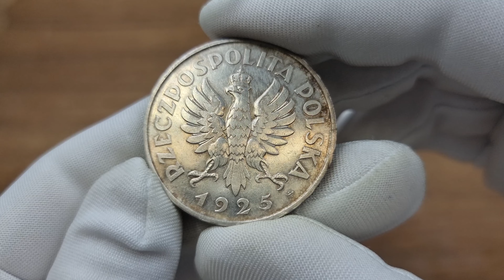WYŚMIENITE PRÓBA srebro 5 złotych 1925 Konstytucja 81 perełek | Aukcja 29 Niemczyk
2324. II RP. PRÓBA srebro 5 złotych 1925 Konstytucja 81 perełek - WYŚMIENITE

Bardzo rzadka i efektowna międzywojenna próbna moneta wybita w nieznanym nakładzie. Odmiana z 81 perełkami, srebro.

Pierwotnie przeznaczona do obiegu, nie trafiła do niego wraz ze złotymi 10- i 20-złotówkami z tego (1925) roku. Przed wojną kolekcjonerzy mogli kupować tę monetę w sklepie Mennicy, dzisiaj moneta jest ozdobą najznakomitszych kolekcji monet II RP.

Numizmat pożądany przez wszystkich kolekcjonerów monet II RP - zarówno monet obiegowych, jak i próbnych.

Zjawiskowa próbna moneta. Znakomita jakość detali. Wyśmienicie zachowana moneta ze szlachetną patyną i połyskiem menniczym.

Jeden z ładniejszych egzemplarzy tej odmiany który mieliśmy w ofercie.

Moneta do najlepszych zbiorów.

Parchimowicz 113b

Miłego dnia